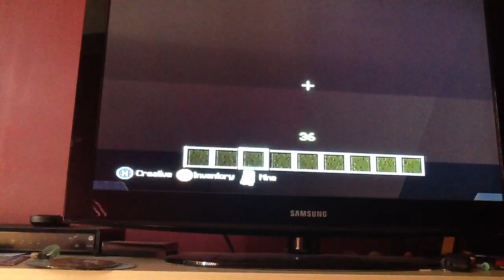Pooping feels so good